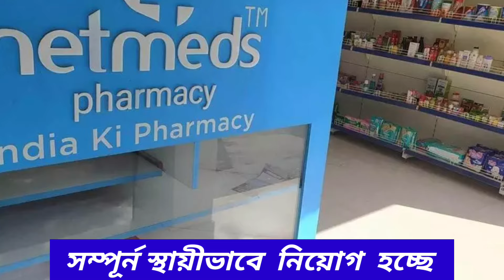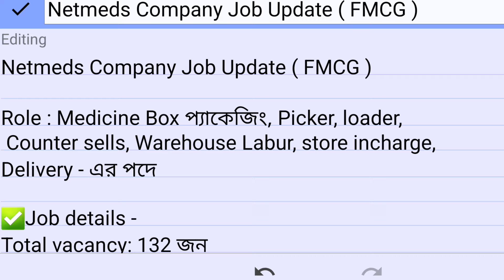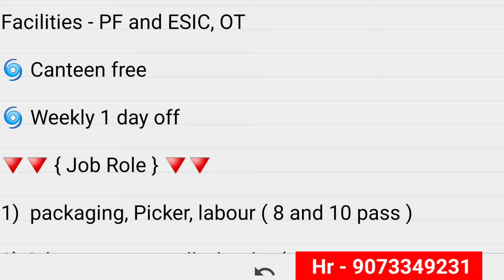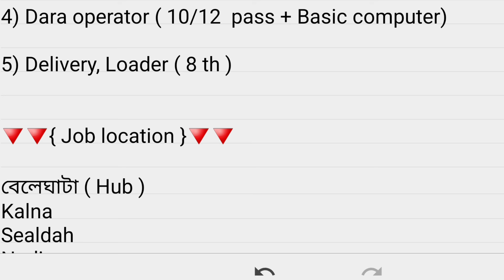Medicine packing job | Medicine Company Job Vacancy | Netmeds Company Job Vacancy 2024 | Job Search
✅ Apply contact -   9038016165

Topics:
2022 jobs in kolkata,job in কলকাতায় 2022, kolkata job,new job vacancy 2022, west bengal job vacancy
2022,wb job vacancy 2022 job,job vacancy 2022 in west bengal, medicine company job, warehouse job in kolkata, company job in kolkata,job kolkata,job search kolkata, medicine wearhouse jobs in kolkata, private
2022 kolkata, kolkata private job vacancy 2022,new medicine warehouse job 2022,west bengal medicine warehouse jobvacancy,kolkata warhouse job 2022,medicine factory
job vacancy,kolkata warhouse job 2022, medicine jobs kolkata,medicine warehouse jobs in kolkata, medicine